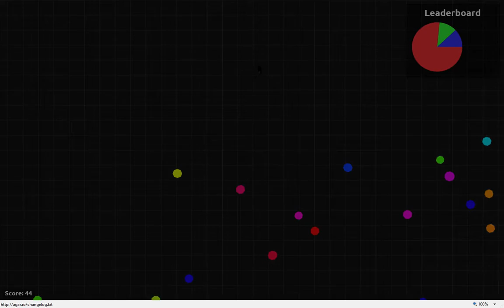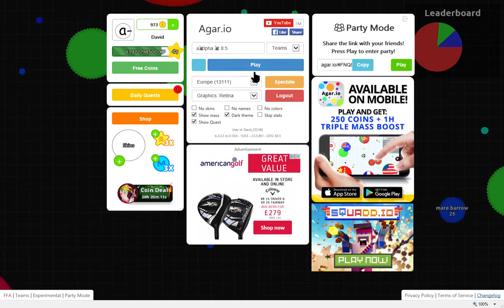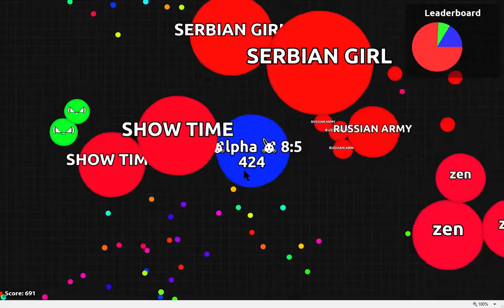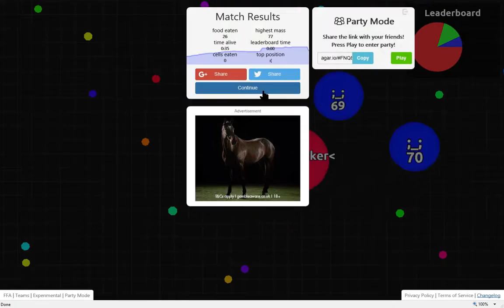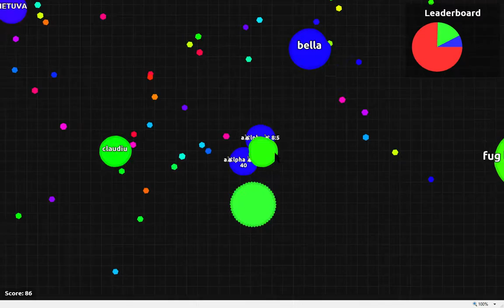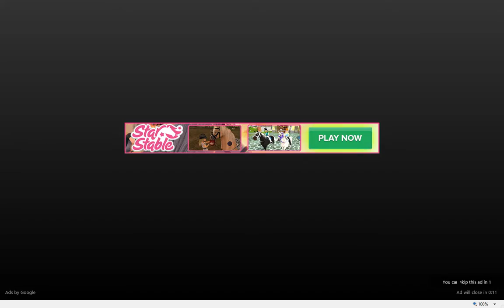agar.io - Team mode highlights and red beat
Tried another turnaround, you know that many turnarounds stop in the late Contested Era., Baerely any well-known teammates, except alpha material and A PRO U SAID?93.